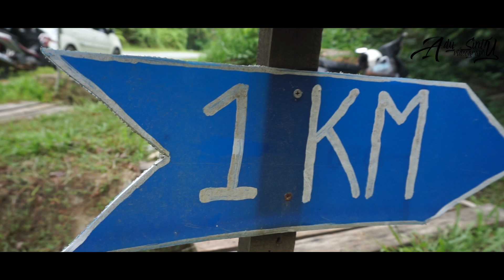Mundan Hill - Cinematic Hiking With Sumandak & Tanakwagu Kota Marudu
Short escape with hikers at Mundan Hill‼️

Mundan hill is located at Kota Marudu. You can simply search 'Mundan Hill' on any map application especially Waze / Google Map.

The trail approximately 1 Km and take  20 minutes to 2 hours of hiking (Depends on individual). No need to rush because the nature itself will steal your time🙈

On peak, you can see ocean / Mount Kinabalu / Sunset‼️

Hiking during night is not recommended‼️

Please contact the owner to get permission to hike and camp there for stargazing🚩

Based on the guide we follow, Mundan Hill was taken from the owner of that land. Mr Mundan‼️

Thank You For Making This Place Such a Beautiful Place to Hike‼️